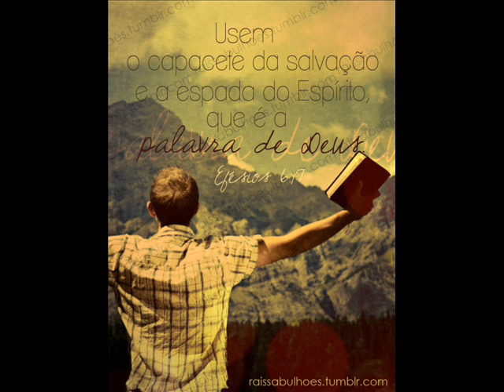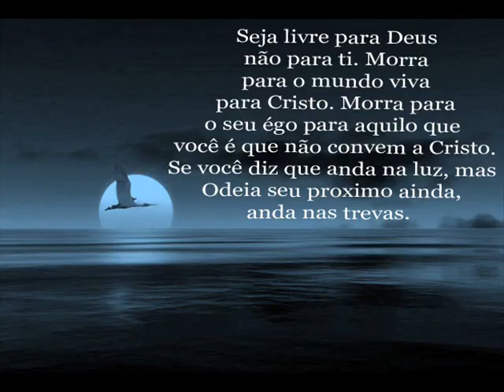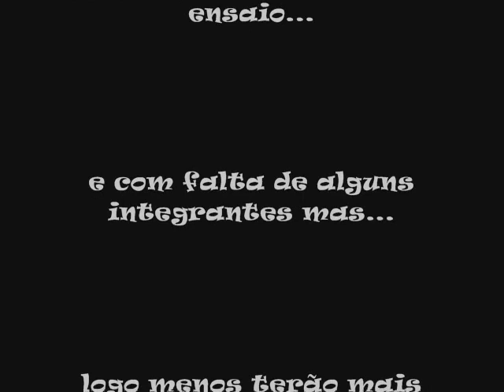OS PROFETAS DA RUA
Ministerio que Deus nos deu para que possamos fazer a diferença na 'RUA' ... essa louvor foi improviso no qual estavamos só brincando... mas eu gostei e posteii mais informações aqui cmg PAZ!